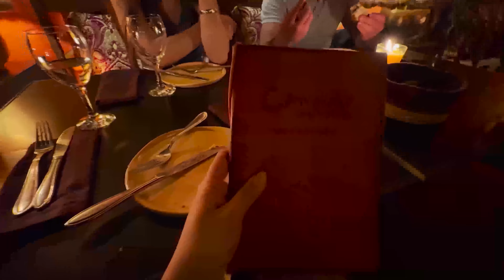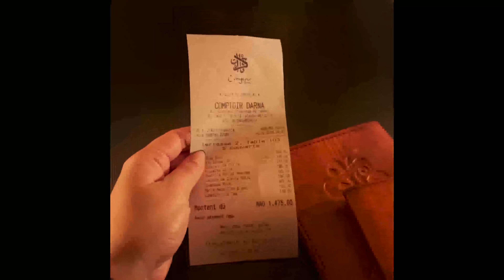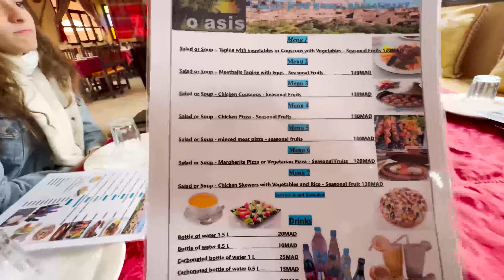VLOG #1 - PRIMEIRO DIA EM MARROCOS 🇲🇦 EU NÃO ESPERAVA POR ISSO!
🌎 Abra sua conta na NOMAD (CUPOM: EMILLYSHEY)